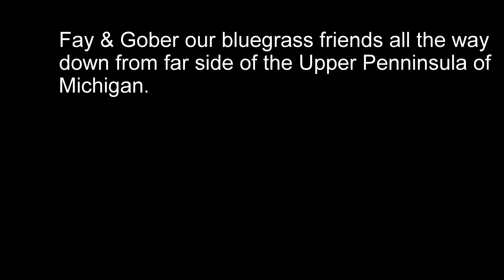more John Thompsons Music circle party highlights Sep 17th 2016 10801 1 20801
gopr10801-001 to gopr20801